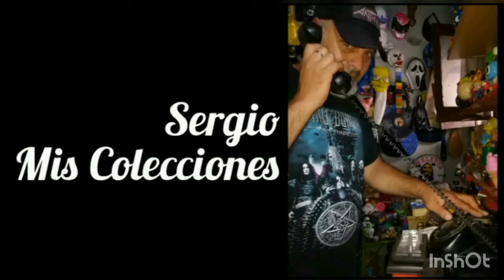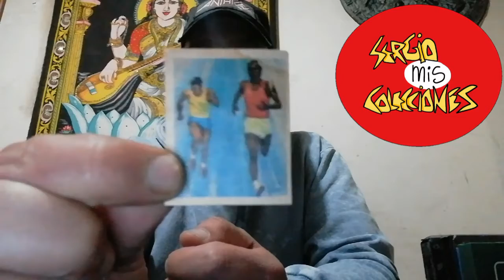muy buen regalo de ruben y lucia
muchas gracias ruben y lucia por los regalos estan de lujo se re agradece